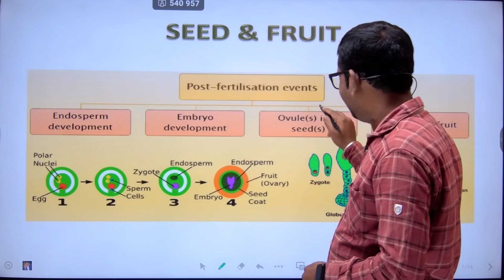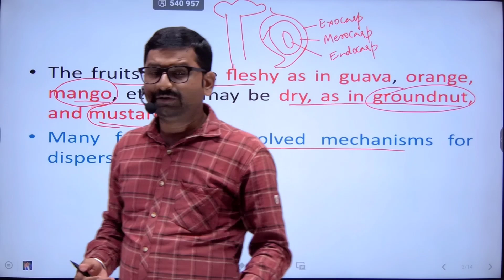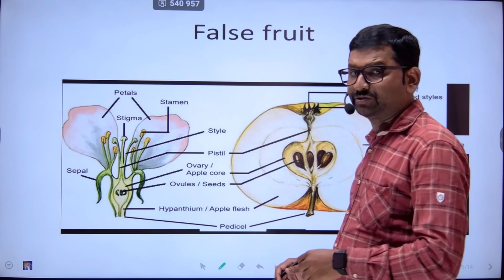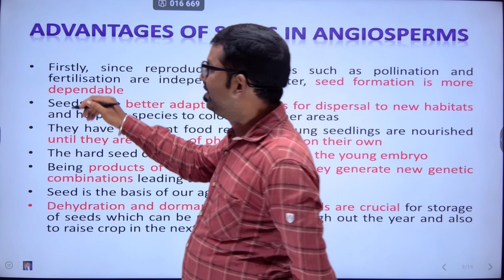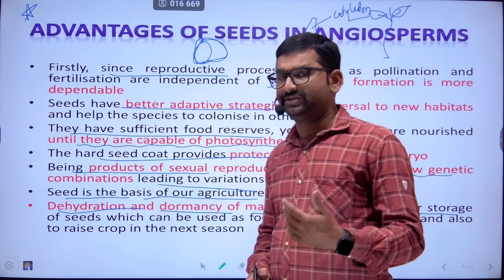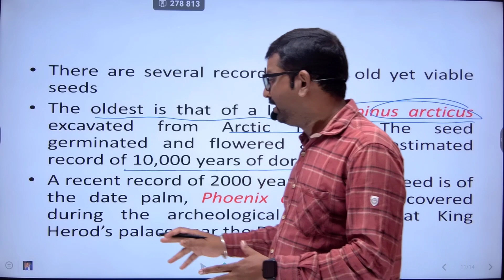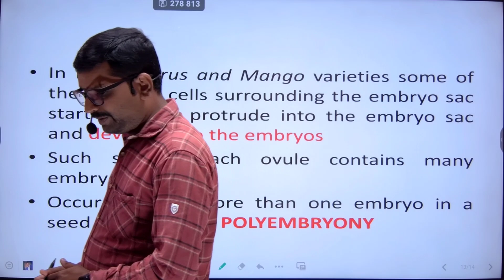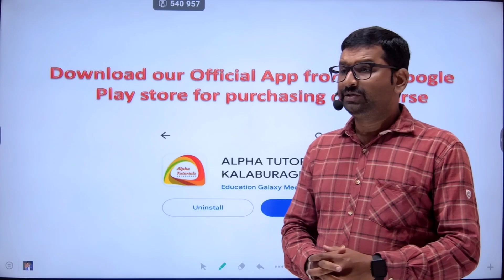Part 10|Post fertilization structures the fruit|Biology chapter1 sexual reproduction in flowering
Part 10|Post fertilization structures the fruit|Biology chapter1 sexual reproduction in flowering plant as per syllabus 2023-23 rationalised syllabus NCERT 2023

to buy online course
Biology

Maths ( KCET + Theory )
Karnataka PUC |Biology chapter 1 as per rationalized syllabus|Sexual reproduction in flowering plant
Hi dear student i explained in this video KARNATAKA PUC 2ND YEAR BIOLOGY CHAPTER 1: sexual reproduction in flowering plant..

"🌺 Unveiling the Wonders of Sexual Reproduction in Flowering Plants - Karnataka PUC 2nd Year 🌼

🔥 Dive into the captivating realm of botanical marvels with our latest video on 'Sexual Reproduction in Flowering Plants' specially designed for Karnataka PUC 2nd Year students! 📚🌱

🌼🌿 Get ready to unlock the secrets of plant reproduction as we break down complex concepts into easy-to-understand bites, making learning a breeze. Whether you're a budding botanist or just curious about the enchanting world of plants, this video is your ultimate guide.

🔬 From the intricate anatomy of flowers to the magical process of pollination and fertilization, we've crafted a visual feast that will leave you spellbound. 🎥✨

🌸 Join us on a virtual journey through the life cycle of plants, exploring the beauty and significance of every stage. 🌱🌺

📌 Highlights:
- Crisp explanations perfect for Karnataka PUC 2nd Year students
- Stunning visuals that bring the botanical world to life
- Expert insights simplified for all levels of understanding
- Engaging narration to keep you hooked from start to finish

🚀 Watch now and be prepared to ace your exams with a solid grasp of sexual reproduction in flowering plants. 🌷 Knowledge meets entertainment in this must-watch video! 🌱📚

🌐 Share the video with your classmates and friends so they too can unravel the mysteries of plant reproduction. 🎬🌿

📲 Download my Mobile Application, for free study material and paid courses:
To Watch Mathematics and Biology Online class demo videos link available here

Mathematics chapter 2 ITF videos

part 6:

Biology important videos on Chapter 1